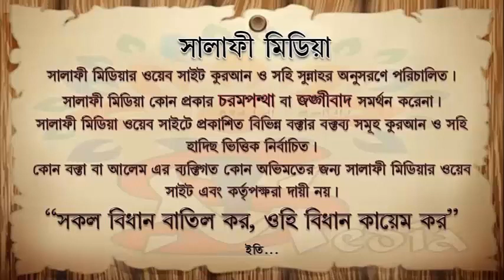ছেলেকে হাফেজ বানালে দশ জনকে জান্নাতে নিতে পারবে কিনা ᴴᴰ┇ শাইখ আখতারুল আমান মাদানী